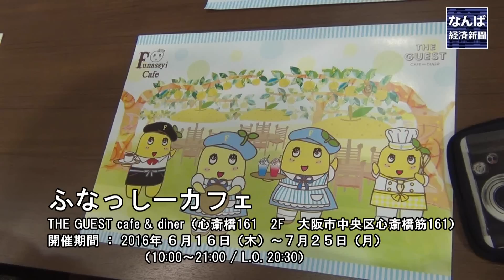【ふなっしー登場】ふなっしーカフェ【大阪・心斎橋】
なんば経済新聞
心斎橋筋商店街にある商業施設「心斎橋161」（大阪市中央区心斎橋筋1）2階に6月16日、「ふなっしーカフェ」が期間限定でオープンした。
パルコ（東京都渋谷区）と「トランジットジェネラルオフィス」（港区）が共同開発した情報発信型カフェ「THE　GUEST　cafe＆diner（ザゲストカフェアンドダイナー）」内にオープンしたもの。60坪の店内に約70席を設け、内装はふなっしーの「梨妖精界」をイメージし、ふなっしーポスターを多数飾る。過去に東京・渋谷で行われた際には、10時間待ちの行列ができたほど大盛況だった。
オープン当日は、早朝5時から並ぶ人も見られ、店は常に満員状態。当日はふなっしーがサプライズで駆け付け、独特のジャンプなどを披露。「いらっしゃいませなっしー。まいどおおきになっしー」と丁寧にあいさつをしたほか、心斎橋筋商店街について「美味しいものが多い。たこ焼き大好きなっしー」と話した。

 　ふなっしーカフェ広報部の山口諒さんは「大阪にふなっしーカフェを出店してほしいという声が非常に多い中、やっとオープンすることができた。ふなっしー一色の空間を楽しんでもらいたい」と話す。
営業時間は10時～21時。7月25日まで。